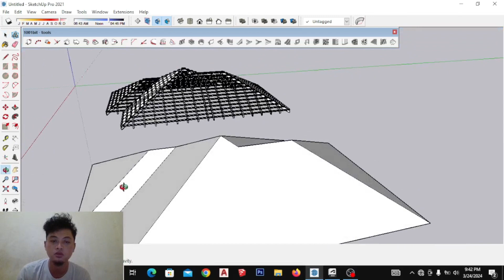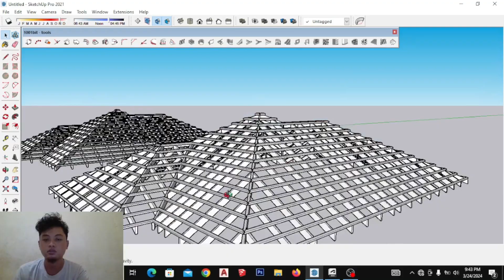Tutorial Sketchup #10 | Cara Membuat Rangka Kuda-Kuda Instan. !!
Silahkan disimak ya gaess,
Cukup Mudah Bukann??

Mau dibikinin Tutorial apalagi nih gaess.?? Tulis di kolom komentar yaaa